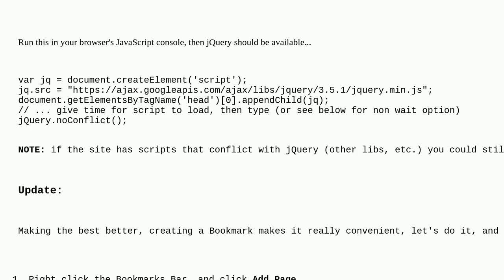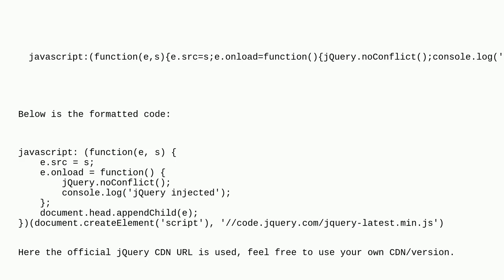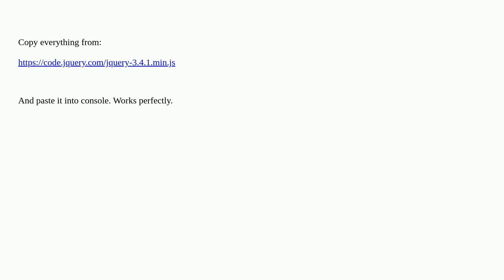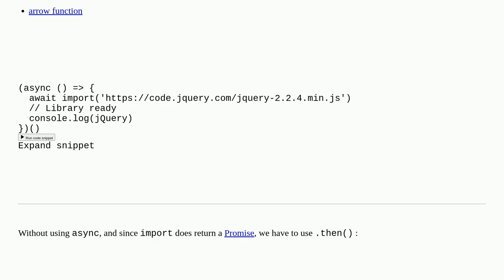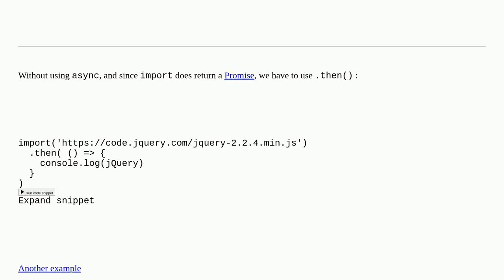Include jQuery in the JavaScript Console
A special thanks goes out to the community

  javascript jquery